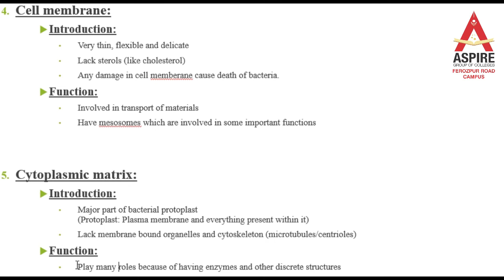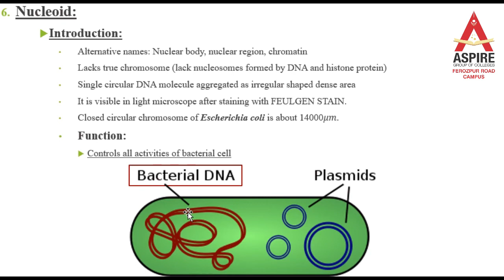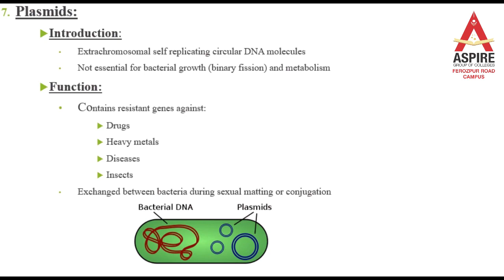Biology Lecture 6